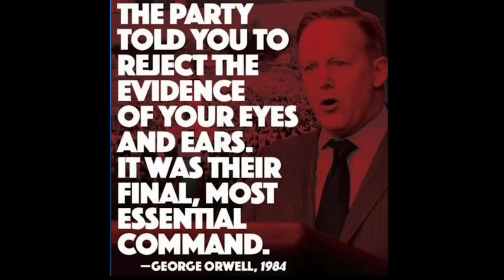fireworks hoax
jewmason tricks - to justify flattening Lebanon - and then onto Syria
"America is a golden calf, and we will suck it dry, chop it up, and sell it off piece by piece until there is nothing left but the world's biggest welfare state that we will create and control...This is what we do to countries that we hate. We destroy them very slowly." - Benjamin Netanyahu, 1990